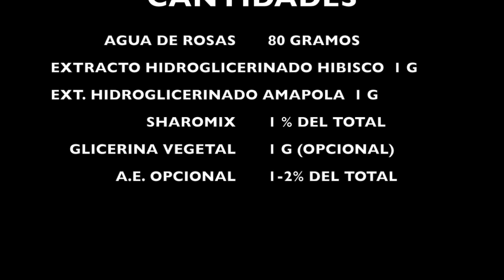🌺TÓNICO FACIAL con EXTRACTOS VEGETALES naturales y caseros, AGUA DE ROSAS Cosmética natural casera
Hoy os enseño mi último tónico facial, pero más que la receta en si que es apta para todo tipo de piel, os quiero transmitir la idea de la cantidad de versiones que podemos hacer de ello, según necesidades o gustos.
LOS EXTRACTOS HIDROGLICERINADOS YO LOS DOSIFICO AL 1 %
Espero que os guste mucho.
Mil besazos y mucha fuerza.

Natural y normal.

"Todo lo que digo, lo digo por que así lo siento,
convivo con mi mente multiapasionada y dispersa."

👉👉ACEITES Y ÚTILES MÁS UTILIZADOS 👇👇👇👇
💚Todos los aceites han sido probados por mí.

🌼Aceite de ALMENDRAS DULCES:
Naissance 1 L
1 L DVita primera presión en frío (económico)

🌼ÁCIDO ESTEÁRICO: 1 kg

🌼VITAMINA E (TOCOFEROL) libre de Exano y no OMG: 60 ml

🌼A.E. CÚRCUMA

🌼Aceite de SALVADO DE ARROZ de Mystics Moments (calidad)

🌼Aceite de ARGÁN

🌼Aceite de COCO: 1 L orgánico

👉PRENSADO EN FRÍO ecológico

🌼Aceite de RICINO prensado en frío sin exanos

🌼Aceite de SÉSAMO:
👉NATURGREEN 250 ml
👉NATURGREEN 500ml
👉NAISSANCE 1000 ml

🌼Aceite de AGUACATE NAISSANCE Ecológico

🌼Aceite de SEMILLAS de ALGODÓN de NAISSANCE: 1 L

🌴Aceite de COCO FRACCIONADO

🌼Aceite de LINO

🌼 Manteca de KARITÉ refinada

🌼Manteca de CACAO (mejor calidad/precio)

🌼Aceite de GERMEN DE TRIGO

🌼Aceite de ONAGRA

🌼Aceite de GIRASOL

🌼Aceite de SEMILLAS de CAÑAMO Naissance

🌼Aceite de AVELLANAS de Naissance

🌼Aceite de PEPITA DE UVA:
👉Natur Green (mi preferido)

🌼Aceite de JOJOBA

🌼 Aceite de BORRAJA

🌼A.E. ÁRBOL DE TÉ

🌼A.E. LIMÓN

🌼A.E. BERGAMOTA:
👉Mystic Moments

🌼Cera CARNAUBA

🌼Cera CANDELILLA

👉Herramientas e ingredientes QUE UTILIZO y os puede resultar ÚTIL:

🌈💦CAZO PARA BAÑO MARÍA

👁️GLICERINA VEGETAL 1 L grado alimentario

☕MOLINILLO DE CAFÉ

🌿HINOJO EN POLVO

🏵️ 3 moldes QUE MERECEN LA PENA

🌲A.E. EUCALIPTO RADIATA

🌳A.E. RAVINTSARA

🌴BETAINA DE COCMIDOPROPYL

💖MICA DE 32 COLORES EN POLVO 5 G

💡CUCHARAS DE LABORATORIO 9 EN 1

🍀ALANTOINA me encanta

💜VIOLETA DE GENCIANA enlace nuevo porque inflaron el precio de la anterior

💙TINTURA DE BENJUI la que yo utilizo

💘BOTE ALUMINIO

☘️ALOE VERA 1000ML

💦 MORTERO DE VIDRIO

💙 BALANZA DE PRECISIÓN

💛 ACEITE DE PEPITA DE FRAMBUESA

💚 VASO DE PRECIPITADOS los que yo tengo

Enlace para probar Amazon prime gratis

Música libre de la Biblioteca de YouTube
Canción: Billy in the Lowground